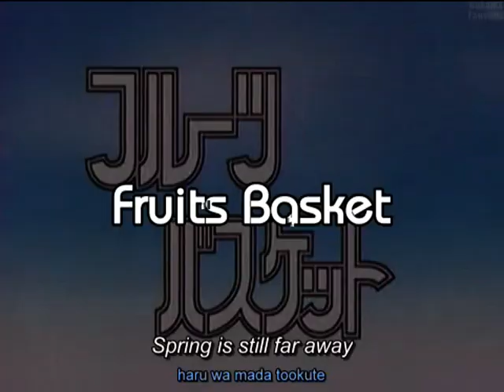Fruits Basket - Ведьма и осёл.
Fruits Basket